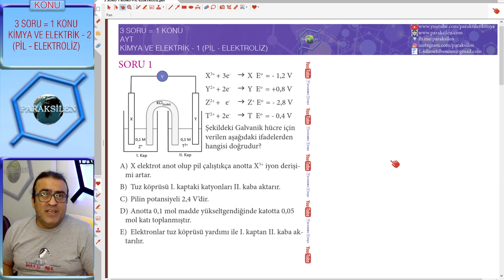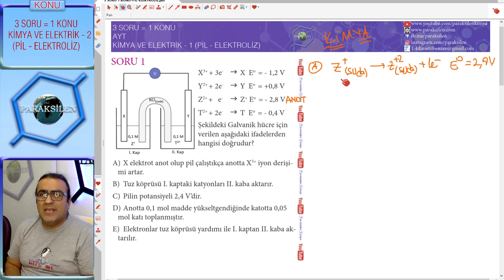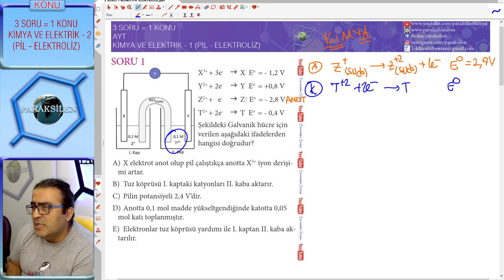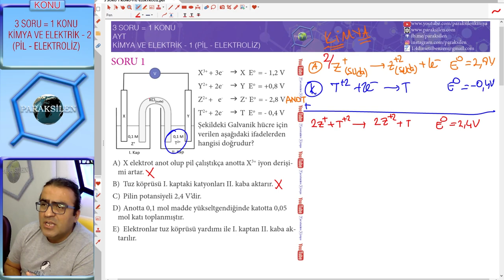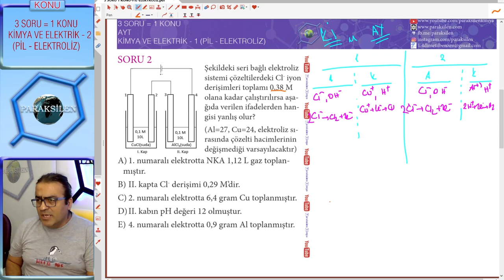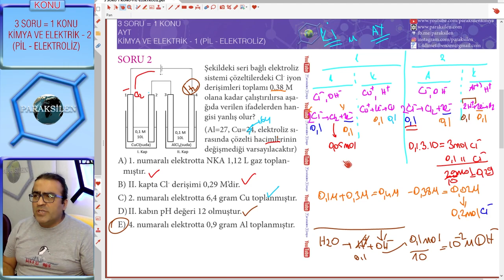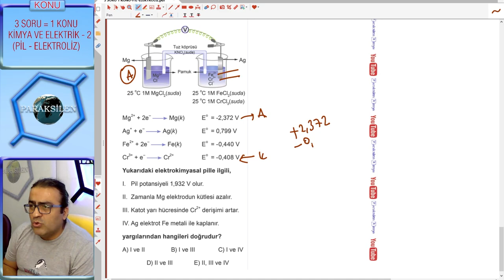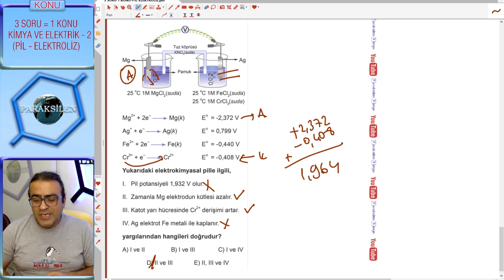3 SORU = 1 KONU - AYT KİMYA VE ELEKTRİK - 2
3 Soru ile konuyu özetlediğimiz ve sonunda da bu yıl bu çıkacak dediğimiz videomuzun KİMYA VE ELEKTRİK - 2 (PİLLER - ELEKTROLİZ) kısmı yayında